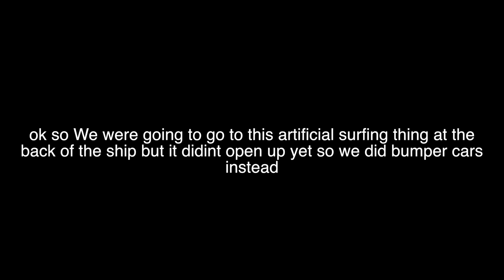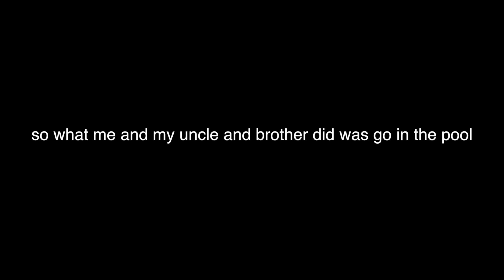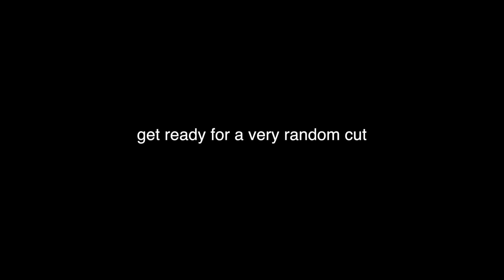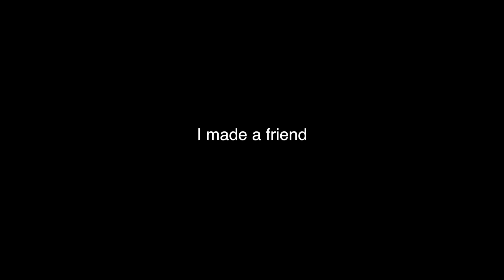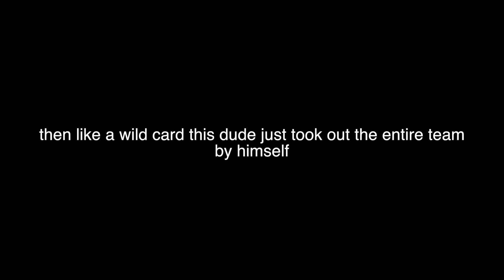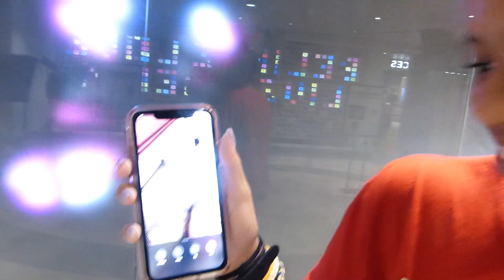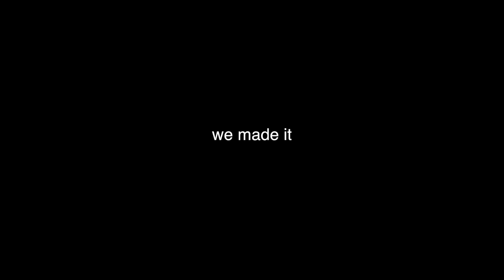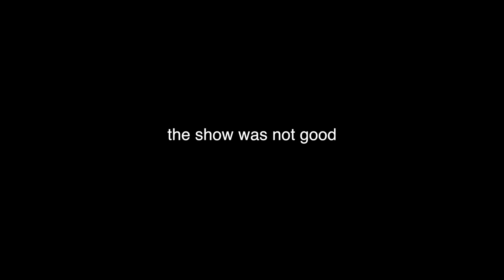Bermuda Vlogs day 2